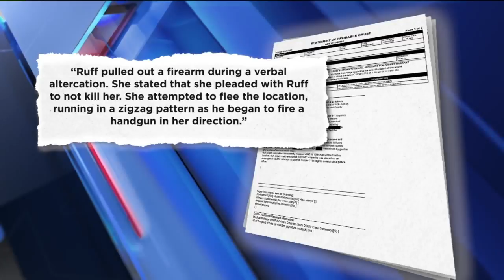Man accused of shooting mother